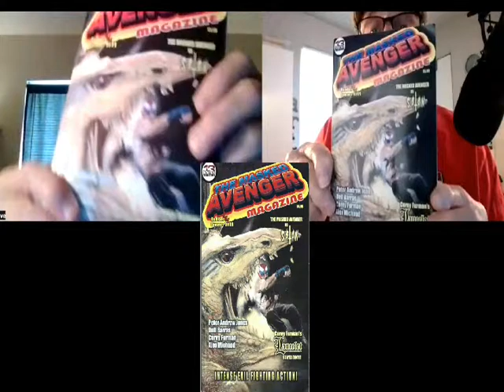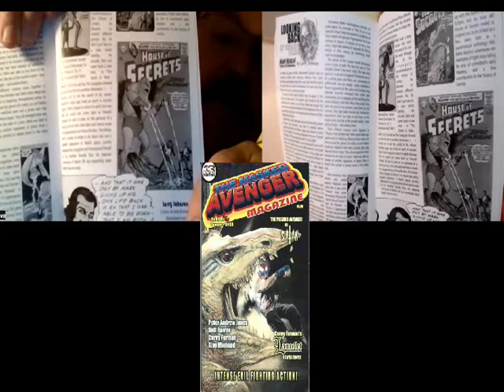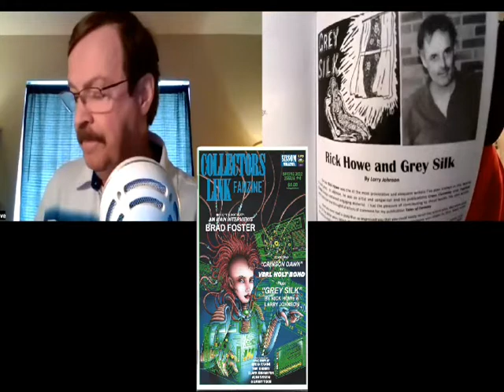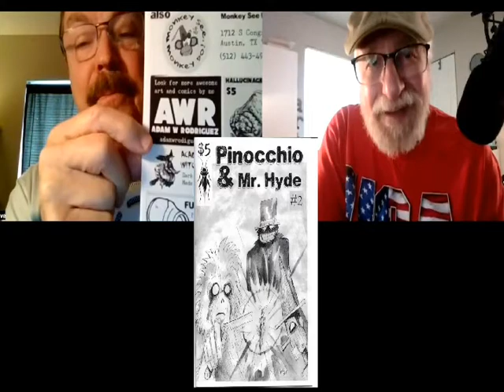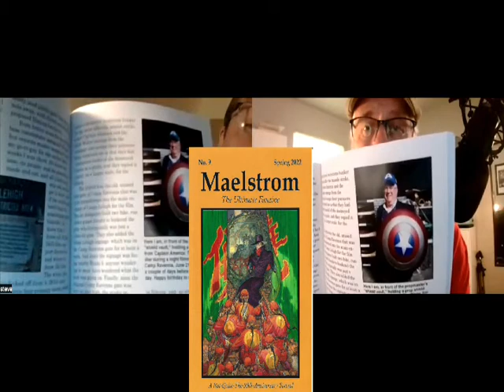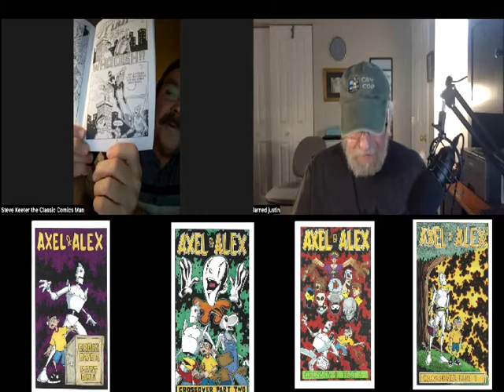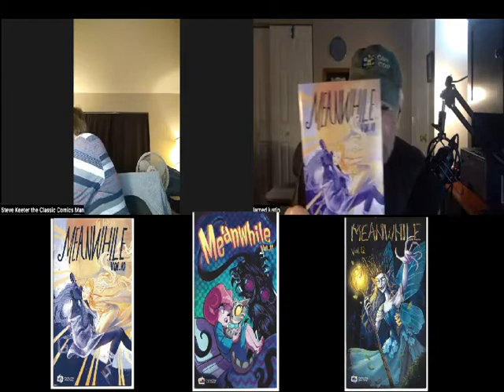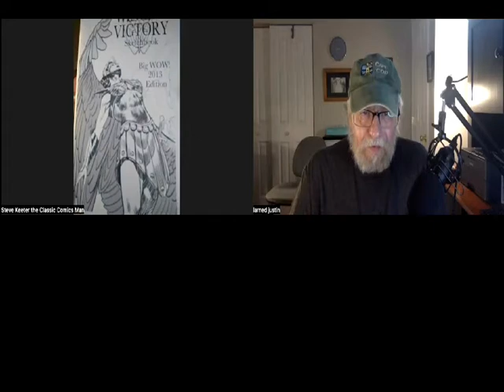TALKING SMALL PRESS Episodes 19 and 20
Combining Episodes 19 and 20 our TALKING SMALL PRESS COMICS show from Larned Justin's youtube channel!  What you get is one hour and 13 minutes of small press reviews and commentary.  Hope you all enjoy!

Tom Fellrath 8031 Griswold Drive New Albany OH 43054

Terry Flippo 205 Breezewood Ct. Mt. Airy, MD 21771

Gary Barker 420 49th st. east #144 Palmetto,FL 34221 WCG Comics 10736 Jefferson Blvd.

My Address Steve Keeter 10118 Mason Dixon Circle Orlando Fl 32821